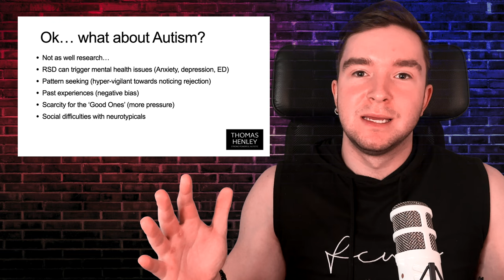Rejection Sensitive Dysphoria (Autism)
Rejection Sensitive Dysphoria is often seen as an ADHD trait... but what about Autism?

Rejection and failure are a natural occurrence and negative emotions are for sure a part of that process, but what happens when you react more negatively to smaller signs of rejection?

Within this video, we will discuss the signs of Rejection Sensitive Dysphoria (RSD), what treatments are available, why RSD develops, and how I overcame my RSD

Chapters:
00:00 Introduction
00:38 What Is Rejection Sensitive Dysphoria?
02:54 Symptoms of RSD
07:05 What Causes RSD?
08:37 Treating Rejection Sensitive Dysphoria
10:28 Autistic RSD
16:35 Treating Autistic RSD
20:02 How I Overcame RSD
32:19 IMPORTANT CAVEATS

🏆 1:1 Talk To Thomas sessions for Autistic adults & partners